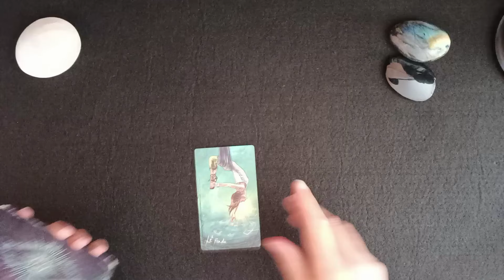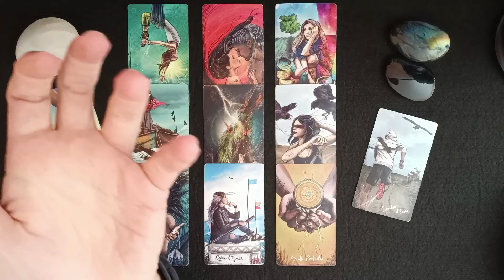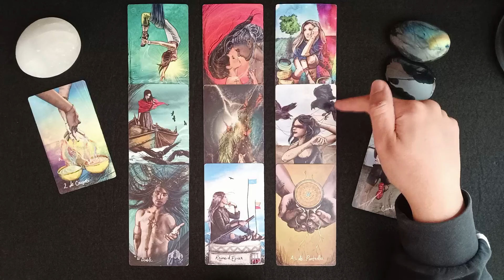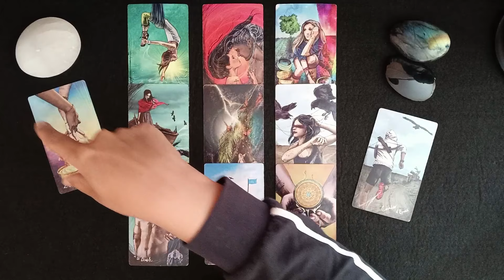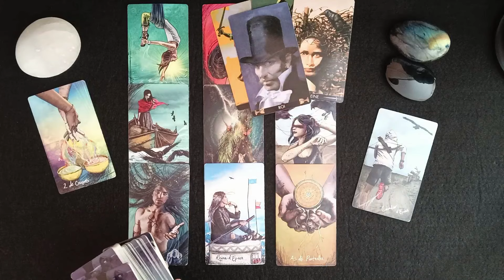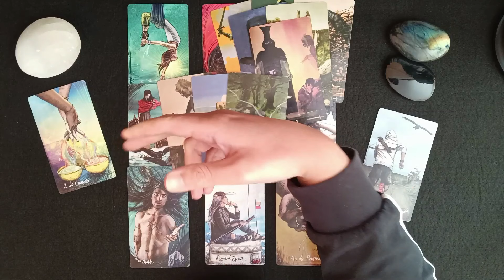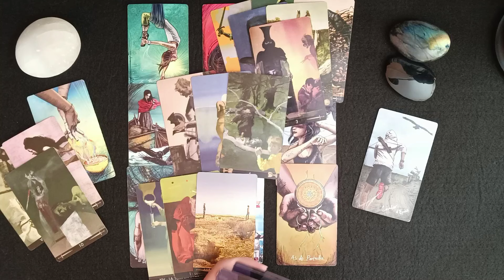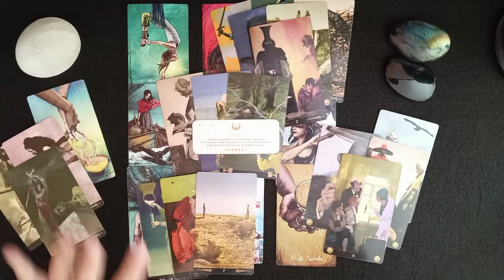Verseau Juillet 2024 | Le sujet c'est l'Amour... Et l'ironie ne vous échappe pas 😅😇